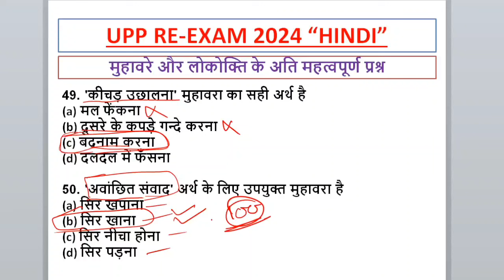Hindi Up Police Re-exam 2024 || लोकोक्तियां एवं मुहावरे || Best hindi class for upp exam